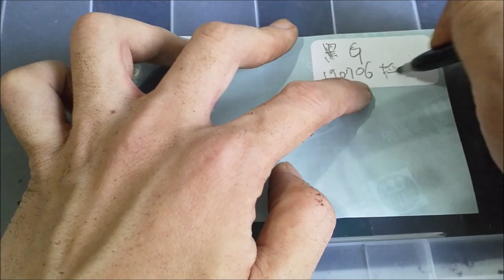剪輯練習：黑金剛姬兜配對到採卵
剪輯練習
1.去底噪
2.贅述片段去除
3.影片流暢度還要再改進
4.收音、後製調整音量都還要在熟練

備註：
只是試剪的影片
沒有做開頭、結尾片段
等以後剪得順了正式影片才會有那些東西